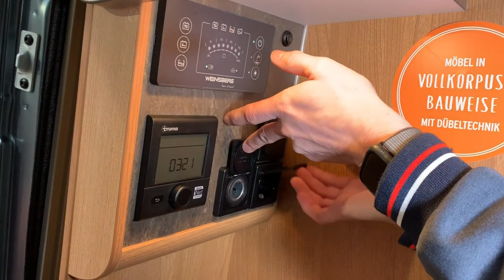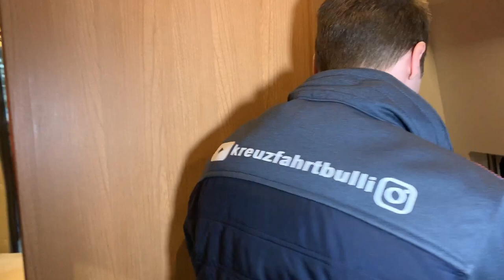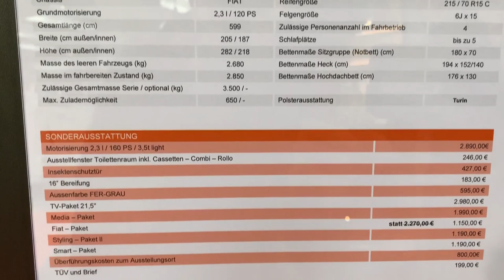Weinsberg CaraBus 600 DQ - abf 2020 - Messe Special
In diesem Video stellen wir euch einen Kastenwagen von Weinsberg vor und zwar dden CaraBus 600 DQ.